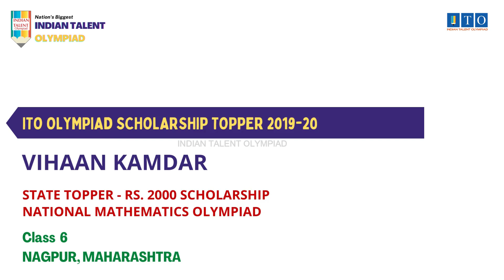ITO Olympiad Scholarship, State Topper 2019-20 VIHAAN KAMDAR, STATE RANK - 2, NAGPUR, MAHARASHTRA